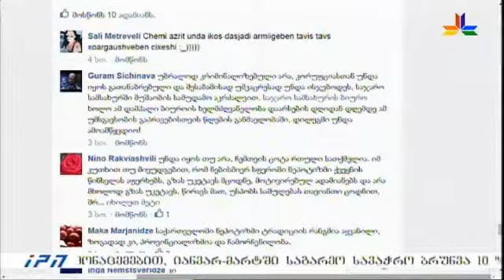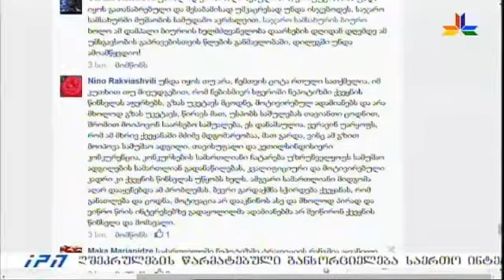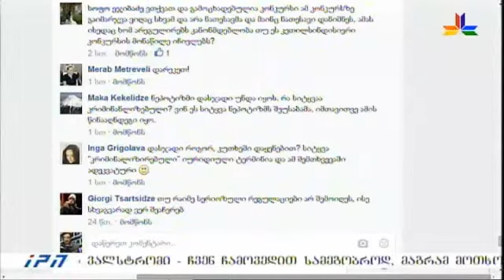გადაცემა "მოკლე ჩართვა" - ნეპოტიზმის კრიმინალიზაცია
გადაცემა "მოკლე ჩართვის" კითხვა - უნდა იყოს თუ არა ნეპოტიზმი კრიმინალიზებული?